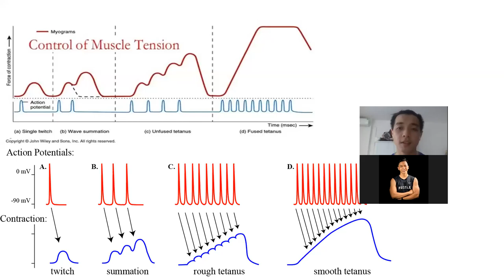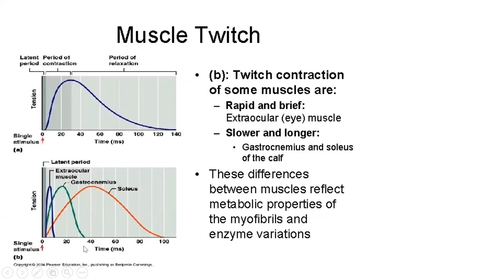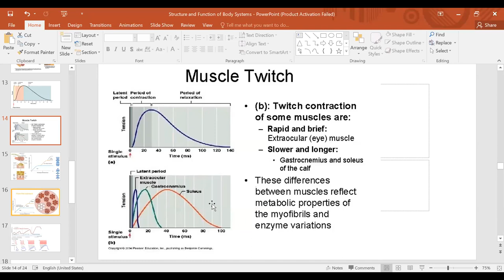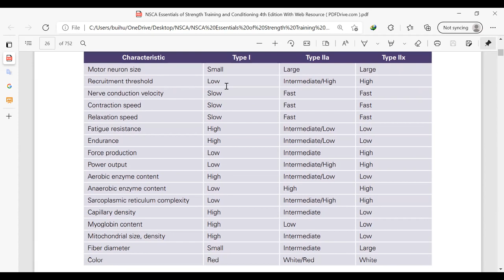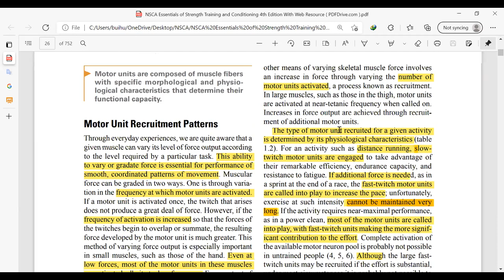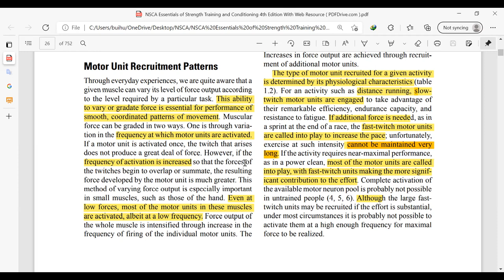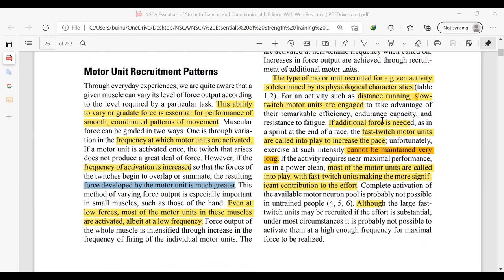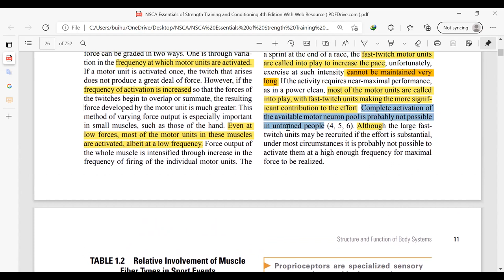NSCA buổi 2 (video 2) Neuromuscular system, Muscle fiber types, Motor Unit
Một số khái niệm về thần kinh và phân loại sợi cơ, tác động của hệ thần kinh lên sự vận động